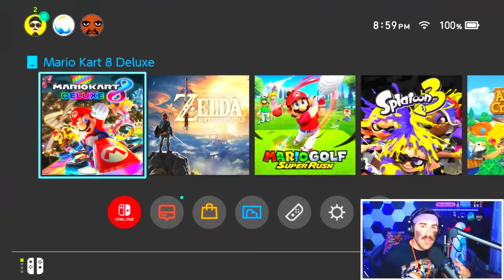BUSTING 125 MYTHS IN MARIO KART!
A MEGA MARIO KART MYTH COMPILATION FOR YA! Busting 125 Myths in Mario Kart! Any of these you don't know? HOPE YOU ENJOY :)